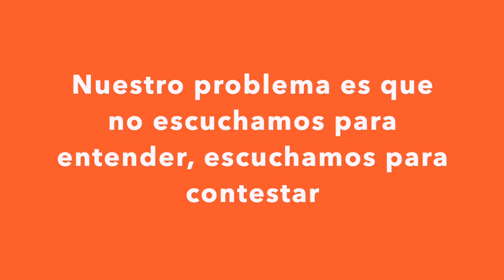Escuchar o que te escuchen ?